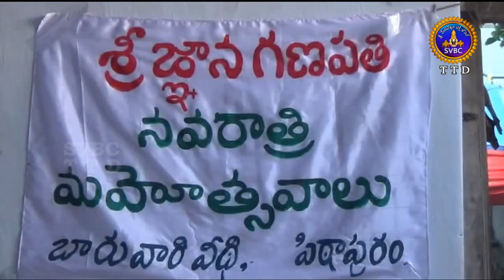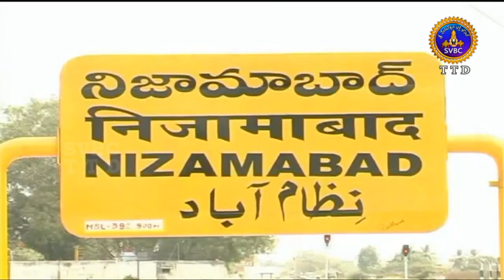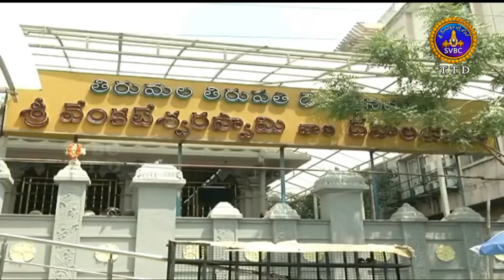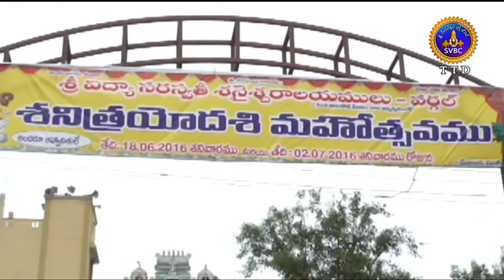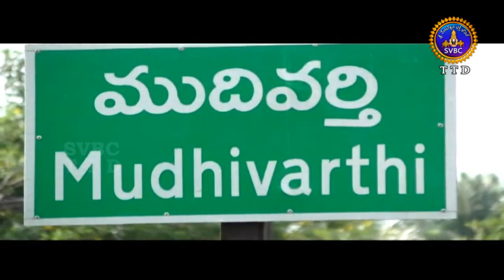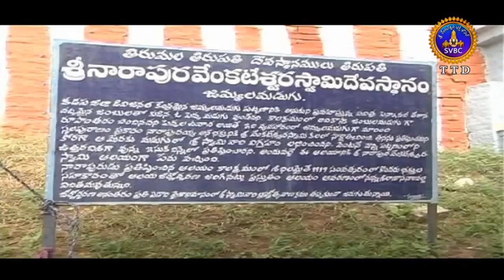Adhyatmika Viseshalu | 1 Pm | 24 -09-18 | SVBC TTD